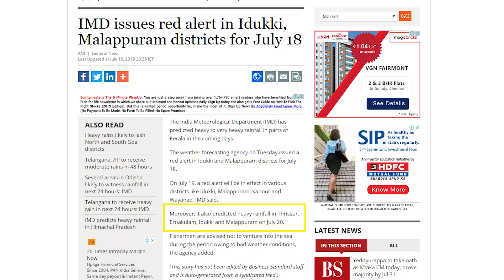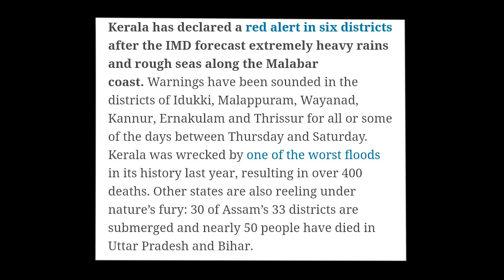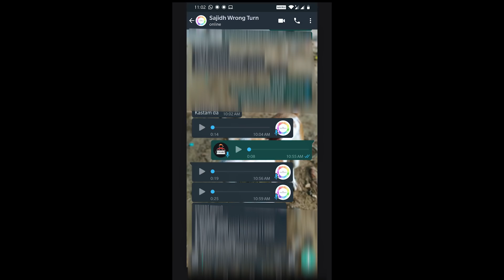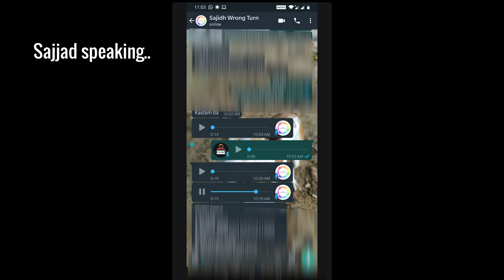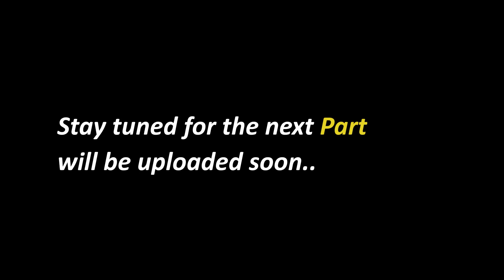I WAS SELFISH | Red Alert Ride | Idukki Story Telling | Part 1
Multiple Red alert warning in Idukki and we continued to ride from Chennai with 20 riders in 2019 during peak monsoon in KERALA.
This video I will be sharing exactly what was going in my mind before starting the ride risking everyone and how it turned out to be one hell of a ride.

Say Hi !

Editing Software I use - Adobe Premiere Pro CC 2019

Scoyco Motorcycle Bike Racing Riding Knee & Elbow Guard (K11, Black)
Waterproof Smartphone Mobile Phone Holder Stand Bike Bicycle Motorcycle GPS
Waterproof Sealed Transparent for phone
Rynox tornodo pro V2 jacket
Roadgods Zeon R1 - Motorcycle Tank Bag
Rain cover for luggage - (I would prefer you to go for Decathlon product )
Robotouch Ride On Bike Mobile Charger with Fuse (Black)
Waterproof Rain Boots Shoes Covers for Outdoor
LS2 Helmets - Rookie - Chroma - Gloss Black Orange - Single Mercury Visor Full Face Helmet
Mi 10000mAH Li-Polymer Power Bank
OnePlus 6T
Sjcam 6 action camera
External mic for sj6legend action camera
Gopro Hero 8 black
Flexible Octopus Foldable Tripod for Camera, DSLR and Smartphones
Kodak my primary tripod indoor
Tripod for rough use outdoor
Fego FLoat
Tubeless puncture kit
Rustlick 631 Rust Lubricant Spray
Generic 3.5 mm Clip On Mini Lapel Lavalier Microphone (Black)
Rode VideoMicro Compact On-Camera Microphone
Probus Qualcomm Quick Charge 3.0 Charging Hub with 6 USB Ports 12A/60W Output

Which can help me build my channel. Thank you :)